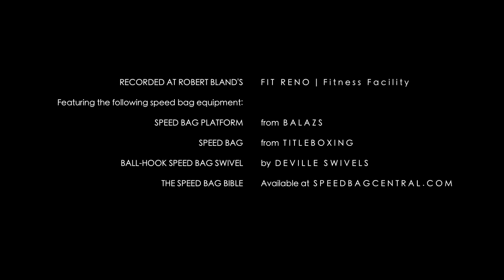Alan Kahn is the undisputed Godfather of Speed Bagging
Alan Kahn, renowned Speed Bag Aficionado for over 40 years, demonstrating a few punching combinations for his loyal subjects.
Recorded on March 13, 2015 in Reno, Nevada at Robert Bland's FIT Reno-Fitness Facility.

You can see Alan Kahn, along with many other speed bag enthusiasts, in the documentary The Art of the Bag - A Speed Bag Story (by filmmaker Joe Saba)